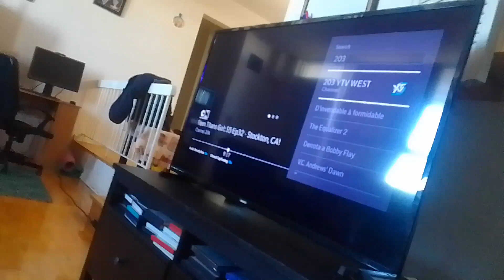count doomador & time virus beast attacks the guards after they check every door supernoobs